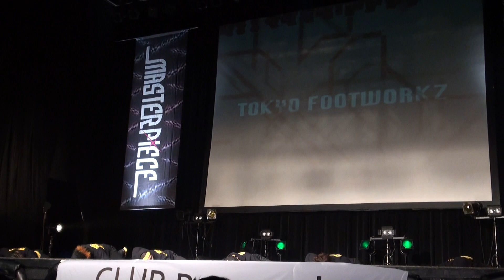2011.12.27 TOKYO FOOTWORKZS ZERO CONTEST FINAL @MASTERPIECE 2011 PAMPHLET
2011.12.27 MASTERPIECE 2011 PAMPHLET @SHINKIBA STUDIO COAST